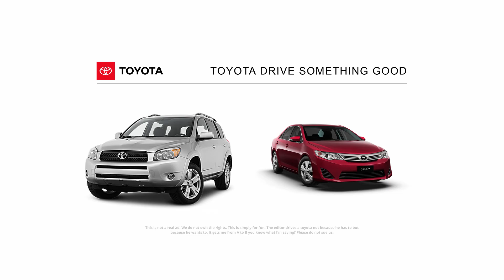Driving Each Other Crazy! | GTA 5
Watch us as we drive each other crazy and end up laughing till we can't breathe.